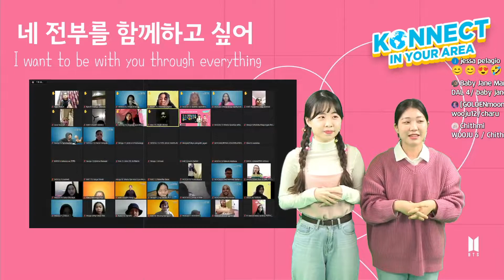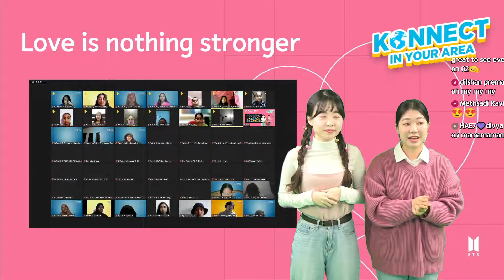[2nd K:ONNECT] K-POP song will give you happiness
🇰🇷Hello Koko's🇰🇷

Do you like K-POP to much?
And do you like dancing?
Let's dance with us~💃🏻
K-POP song will give you happiness✨
Let's learn BTS Boy With Luv Dance🕺🏼

Every Friday at 10 KST
Korean Class, Fighting!🇰🇷